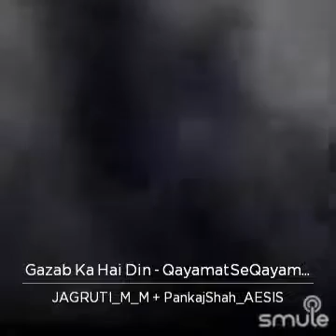Gazab ka hai din. Pankaj Shah and Jagruti